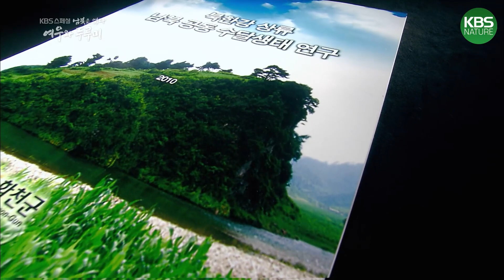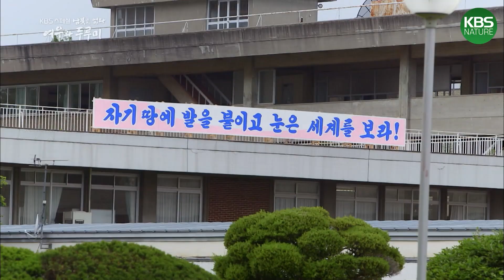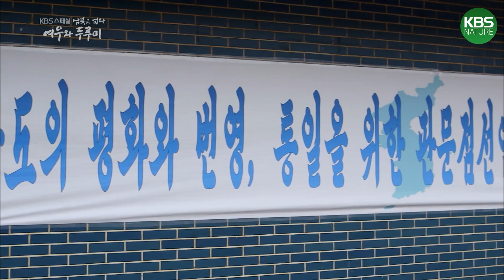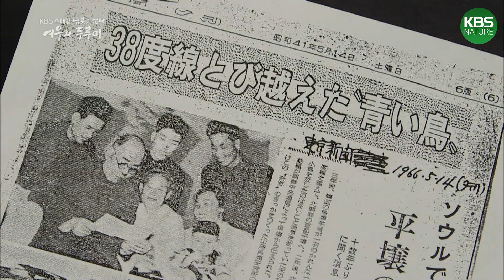휴전선 넘어 남한의 아들과 평양의 아버지를 이어준 북방쇠찌르레기 ㅣKBS 180916 방송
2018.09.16. KBS 스페셜 ‘남북은 없다 여우와 두루미’ 방송